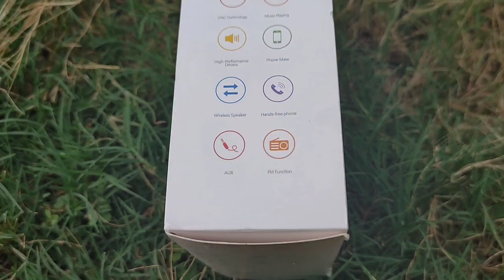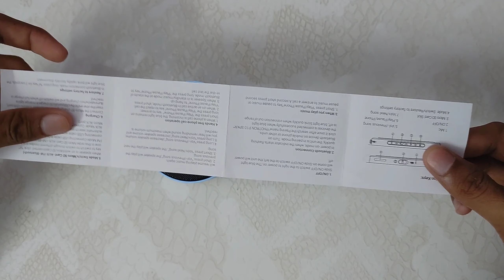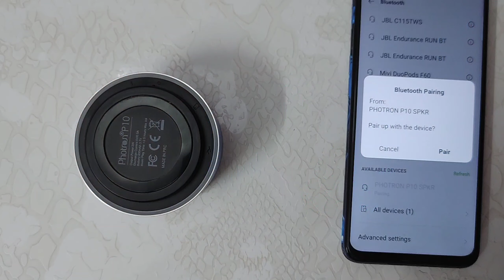Unboxing And Review of Photron P10 3 Watt 1.0 Channel Wireless Bluetooth Portable Speaker (Blue)